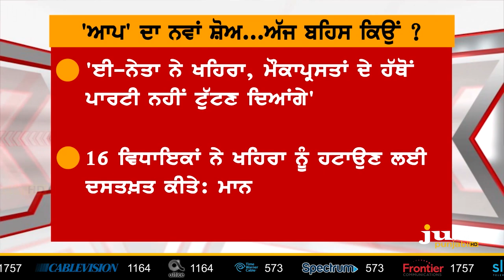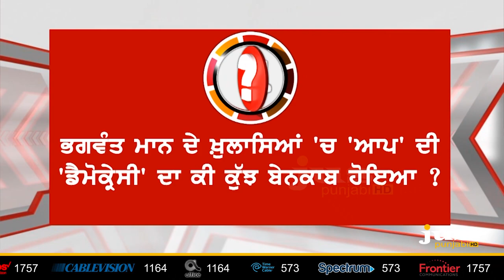AAP Rift: Bhagwant Mann Fires Sukhpal Khaira || To The Point || KP Singh || Jus Punjabi